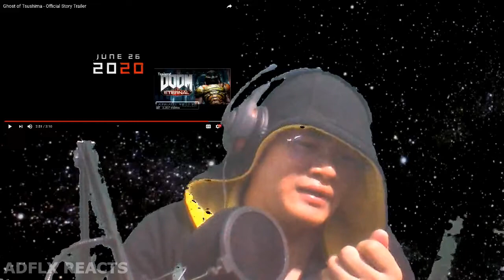Ghost of Tsushima - Official Story Trailer - ADFLX REACTS